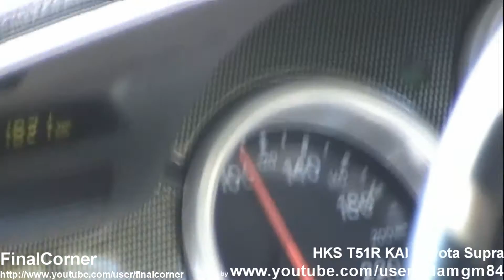Uber Toyota Supra exhaust sounds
1998 Toyota Supra HKS ti exhaust - hks manifold - PHR stage 4 turbokit - hks 264 cams

2002 Toyota Supra 400 RWHP Trust T78 JZA80 engine - HKS Hiper Titanium 4 cat back - Sard 800cc injectors - Haltech Platinum Sport 2000 - Walbro Gss342 255lph pump